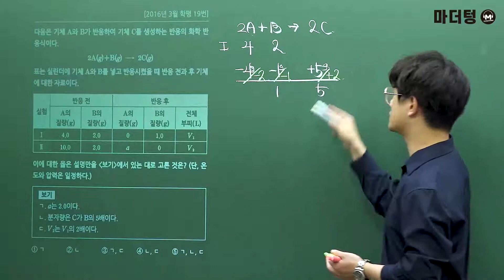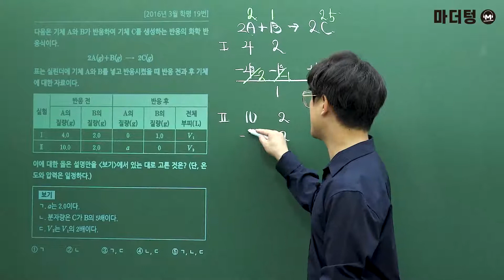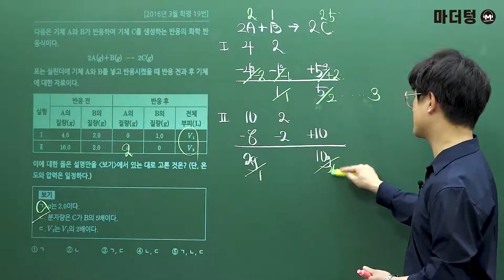[마더텅] [화학Ⅰ] 2016년 3월 학평 19번 (해설 : 고낙기 선생님)